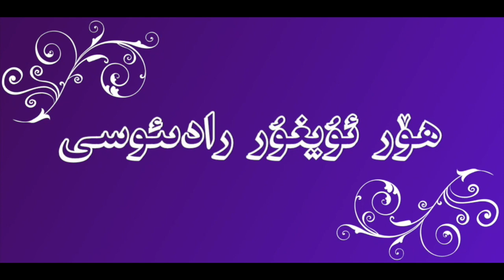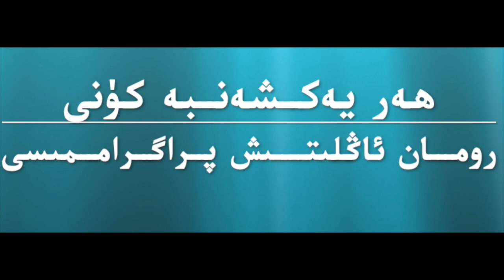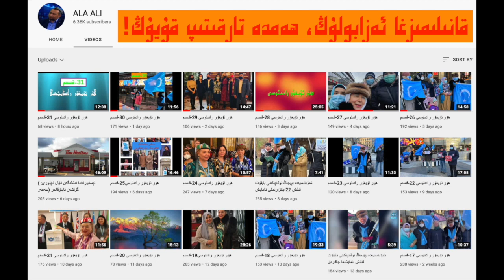ھۆر ئۇيغۇر رادىئوسى 76-قىسىم hör uyghur radiosi 76-kisim